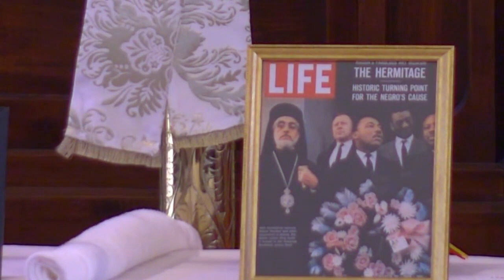02.19.2023 - Fr. Paul Christy - A Call to Action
+ Rev. Father Paul Christy - Protopresbyter
+ Rev. Father Gregory Waynick - Co-Celebrant
Follow the Orthros/Matins service at